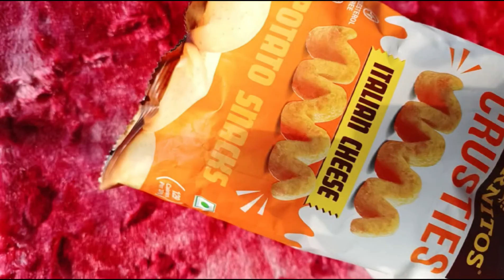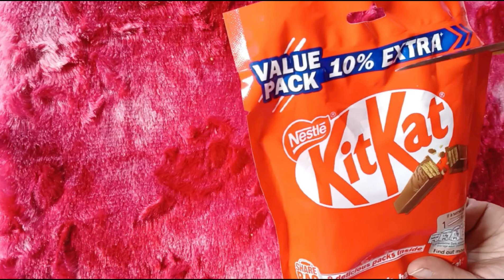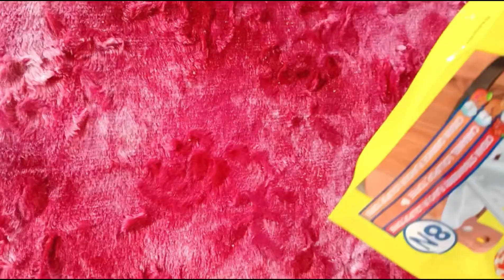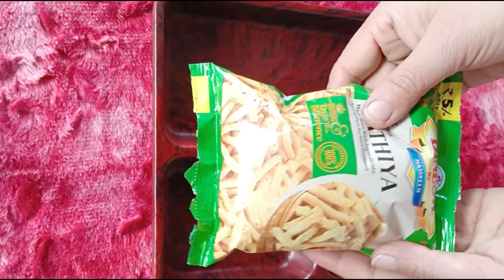Different colours candy/chocolate/snacks